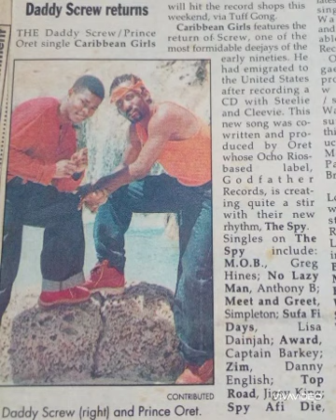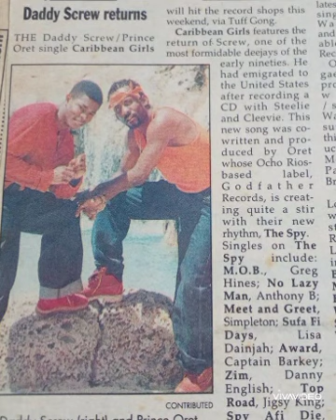Caribbean Girls - Prince Oret feat. Daddy Screw , Best Quality (Godfather records)